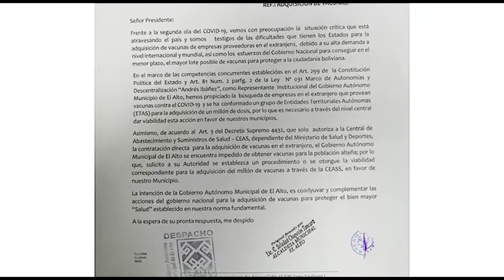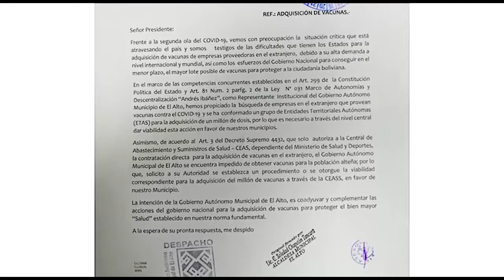Gobierno Central debe autorizar compra de vacunas contra el coronavirus